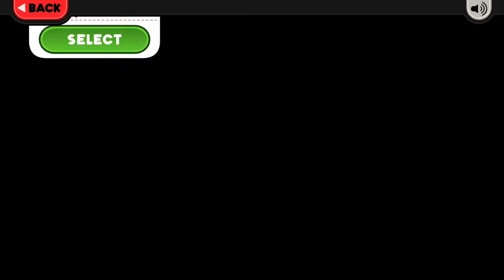Playing Papa’s Pancakeria To Go (Day 7)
Looks like Prudence’s friend Trishna is here.